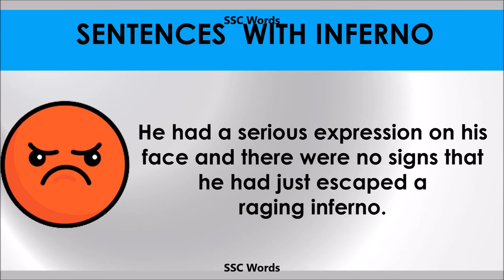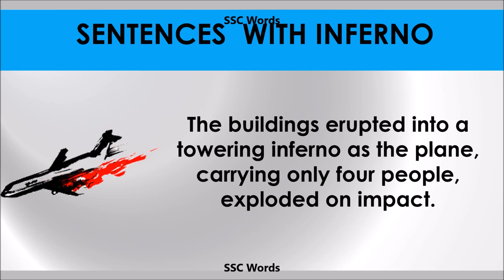Inferno - Improve English - Meaning and 5 sentences - GRE / CAT / GMAT word - SSC Words